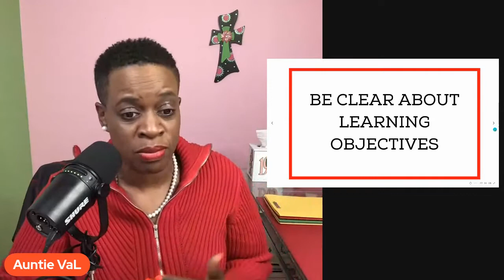IMPROVING STUDENT MOTIVATION